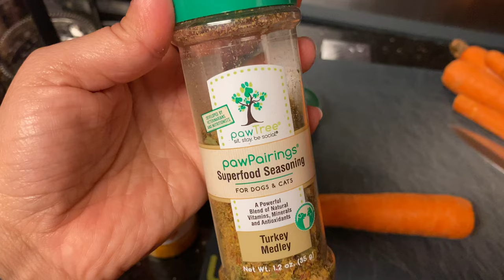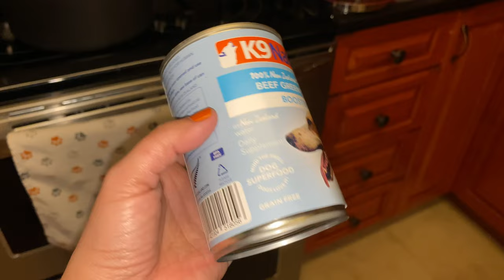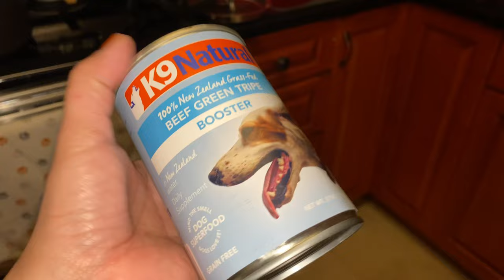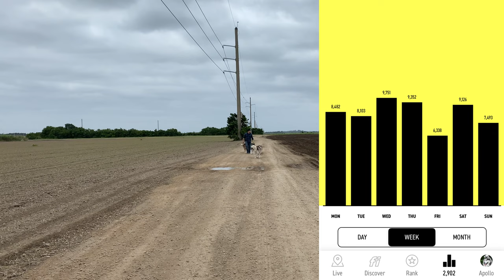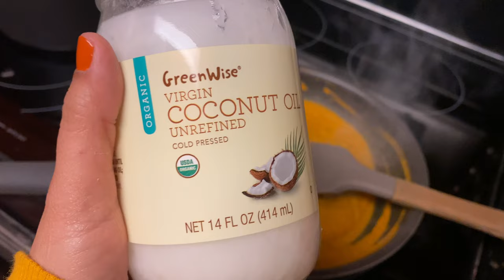Raw dog food for my Malamutes | raw feeding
This is our update RAW diet video for 2020.